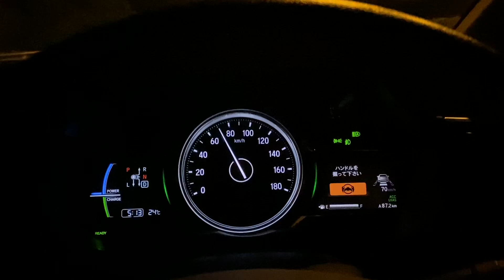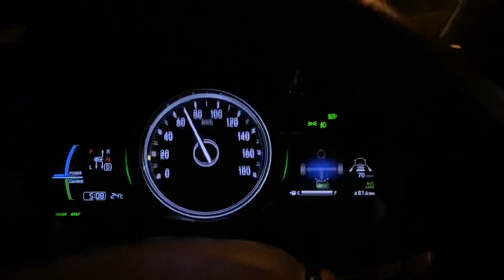Honda Sensing - Honda Grace - Lane Keep Assist System and Cruise Control- Semi Autonomous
Honda sensing
Honda Grace Sport Hybrid with DCT 2018 Japan
Honda sensing- how it works & real test in Sri Lanka highway